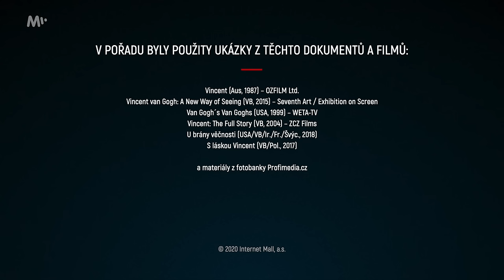Proč si Vincent Van Gogh uřízl ucho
Pro více informací rozklikněte 👇 Vincent van Gogh se stal jednou z největších osobností výtvarného umění, jehož díla dnes mají hodnotu minimálně desítek milionů korun. Přitom za jeho života tomu nic nenasvědčovalo: byl excentrickou osobností, trpěl fyzickými i psychickými neduhy, strádal a trápil se v samotě a zoufalství, příliš pil, kouřil a hladověl, skončil v ústavu pro choromyslné, o jeho obrazy neměl nikdo zájem.